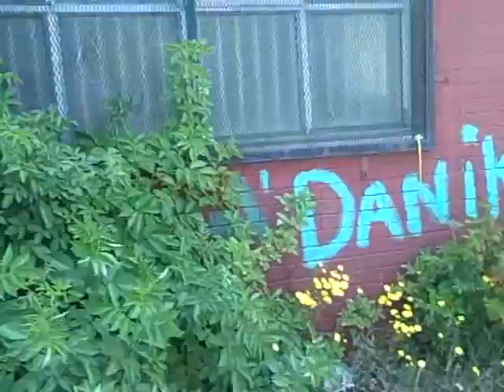Middlesbrough Old Town Hall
Middlesbrough Old Town Hall now stands forlorn and neglected. A 19th century survivor sadly rejected by 21st century Middlesbrough.